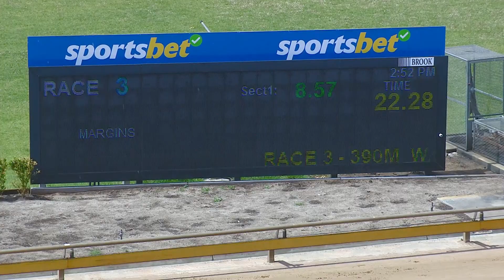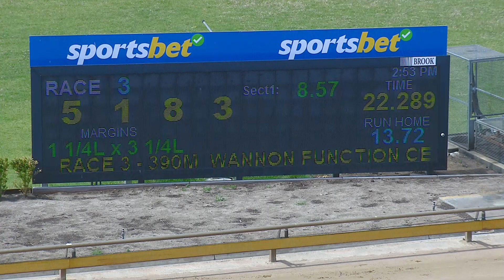WBL MON 02 DEC 24 R3